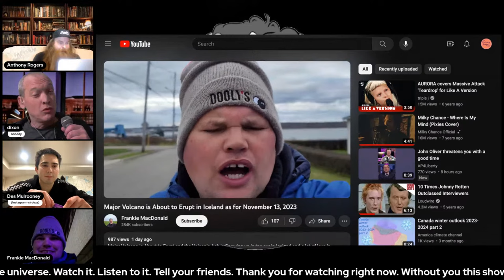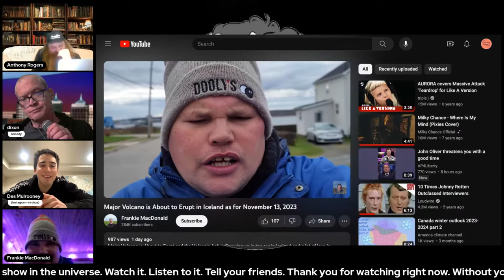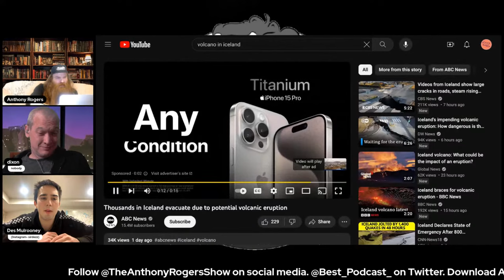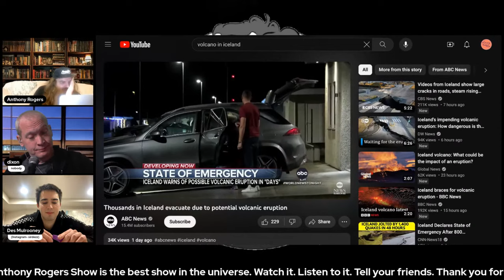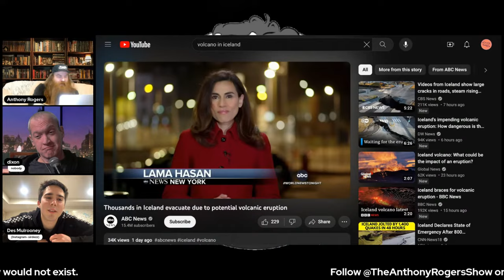Episode 243 - Des Mulrooney & Pat Dixon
Chicago comedian Des Mulrooney, plays Doug Stanhope's son in new movie Road Dog, and New York City comedian and journalist Pat Dixon from CRIME REPORT joins your favorite comedian Anthony Rogers and your favorite pornstar Nikki Knightly.